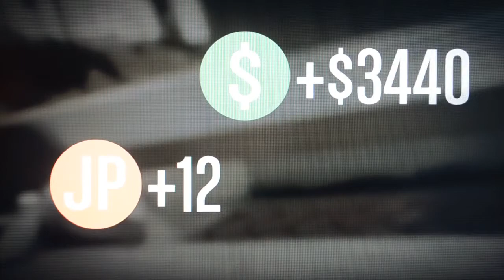Jet Ski Rental Deathmatch GTA Game Night 5